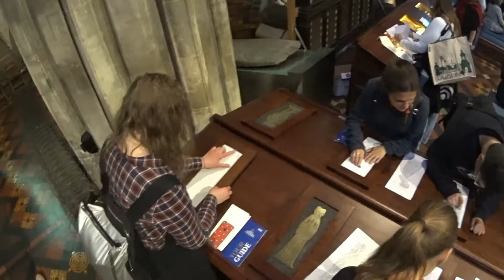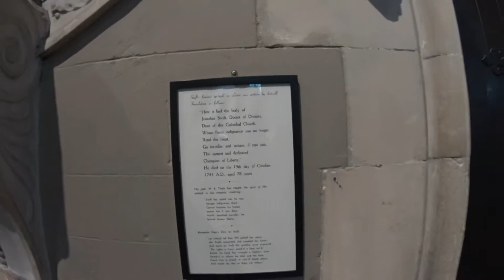Ireland-2017, A walking tour of Saint Patrisk's Cathedral